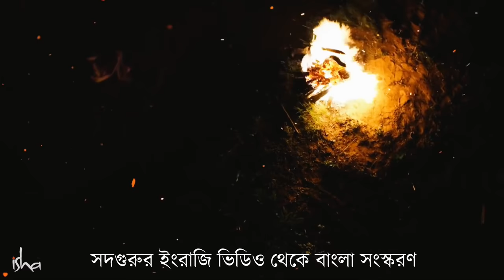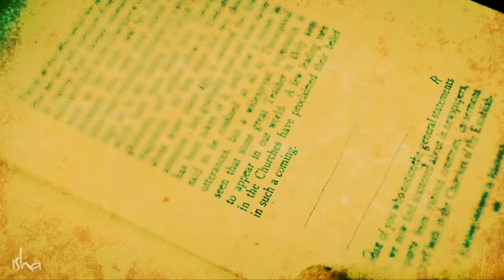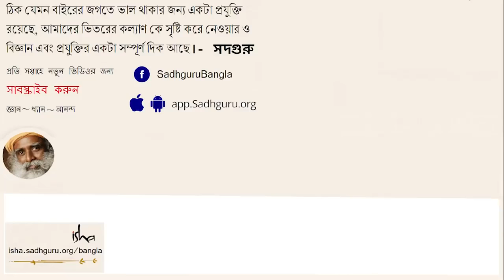15000 বছরের পুরনো ভবিষ্যদ্বাণী সত্যি হলো | 15000 year old prophecy came true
সদগুরু আমাদের জানাচ্ছেন ধ্যানলিঙ্গের প্রাণ প্রতিষ্ঠার পশ্চাদপট , বলছেন ১৫ হাজার বছরের ইতিহাস, কত যোগী প্রচেষ্টা করেছেন এই ধ্যানলিঙ্গ তৈরি করতে আর এই বিপুল কর্মযজ্ঞে তাঁদের  অবদানের কথা।
১৫০০০ বছরের পুরনো ভবিষ্যদ্বাণী সত্যি হলো ||